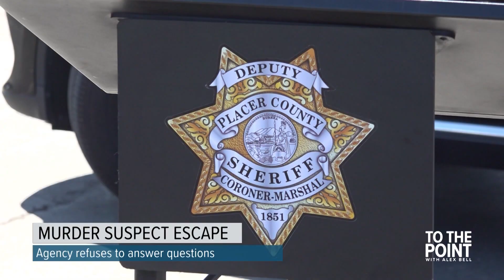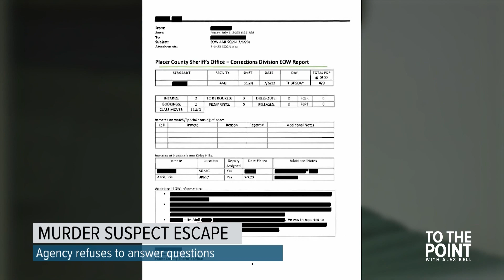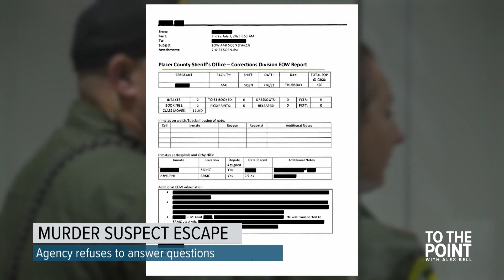Placer sheriff keeps details secret after Eric Abril's escape | To The Point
Placer County Sheriff Wayne Woo stood in front of cameras July 10 to tell the community that elected him the manhunt for one of the county’s most dangerous inmates was over.

Inmate Eric Abril, who is awaiting trial on murder charges, was captured by deputies after a massive 33-hour manhunt around Roseville and Rocklin.